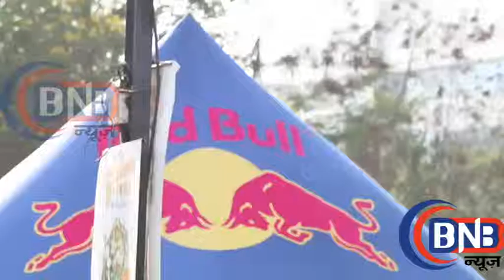Salman Khan Spotted At The Suzuki Gixxer Day Cool Stunts By Proffesional Bikers 2